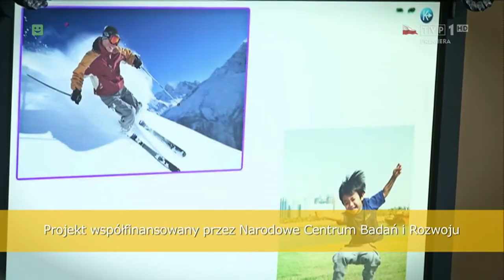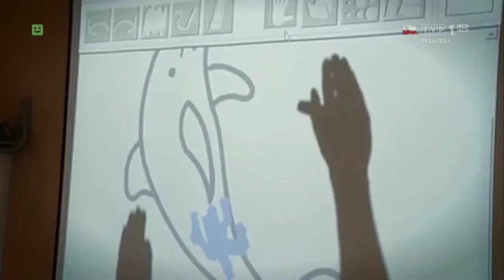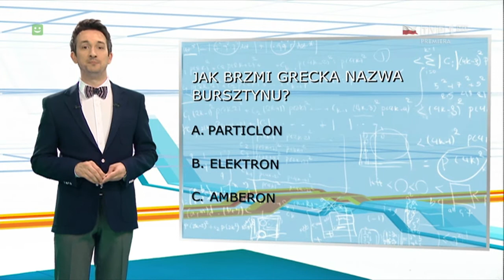Wiadomości naukowe z 3.05.2015 r.